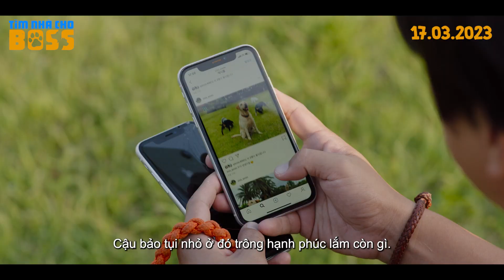TÌM NHÀ CHO “BOSS” | Trailer | Khởi chiếu: 17.03.2023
Chuyến hành trình đi tìm chủ mới cho chú chó Runie cùng những tình huống "dở khóc dở cười" của hai anh em Jin Guk và Min Su.